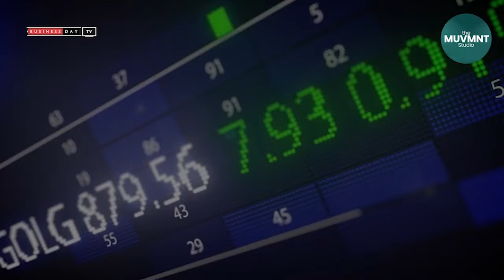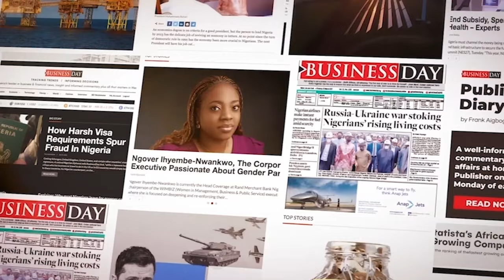South Africa to hold rate decisions as Naira sets to moderate against USD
Shot at: @themuvmntstudio